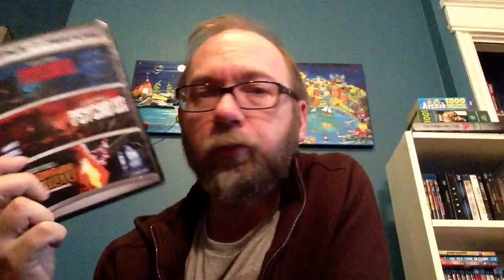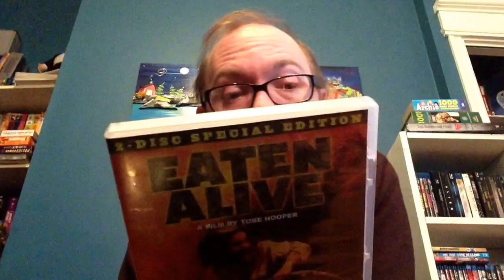Second Chance Horror Films Second Attempt